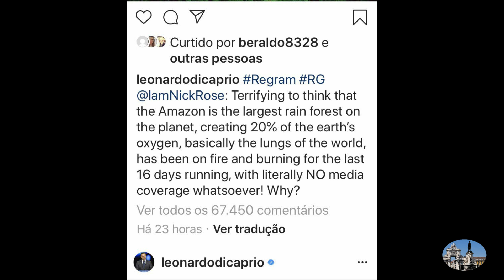O PODER DISSUASÓRIO DA AMEAÇA, PARA OBTENÇÃO DE RESPEITO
Neste vídeo, faço alguns comentários sobre respeito e poder de dissuasão.